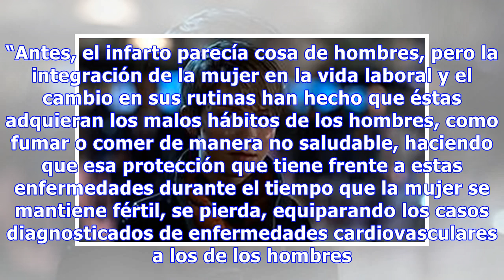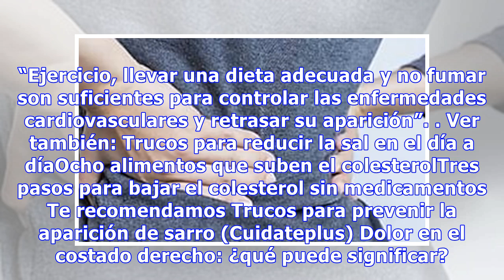La prevención: escudo contra las enfermedades del corazón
Las enfermedades cardiovasculares son la primera causa de mortalidad en España, según el Instituto Nacional de Estadística (INE). Casi el 30 por ciento de los fallecimientos se deben a eventos cardiovasculares, superando a enfermedades como el cáncer. Con el fin de concienciar a la población sobre l...